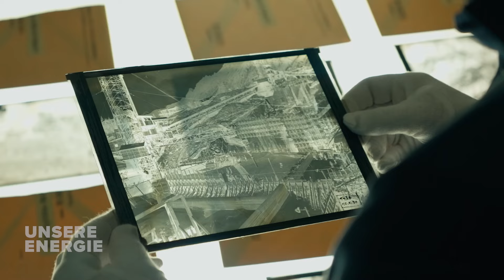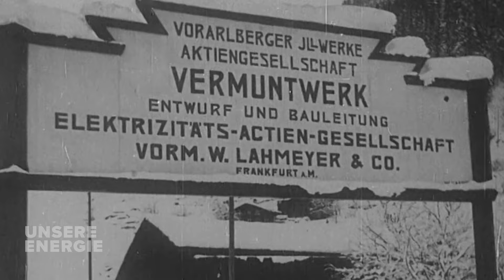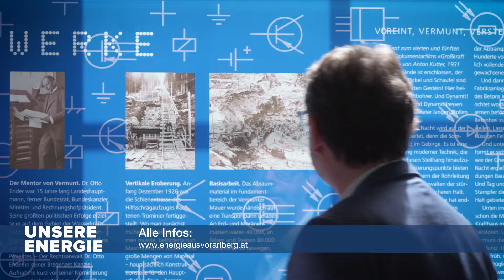Unsere Energie - Ausgabe Frühling 2024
Folgende Themen haben wir in der ersten Ausgabe 2024 vorbereitet: Bürokratie beim Heizungsumstieg muss nicht sein. Mit was beschäftigen sich eigentlich Innovationsmanager:innen? Und ein 100 Jahre alter Plan wird Wirklichkeit.

0:00 Intro und Einleitung
0:34 Ein 100 Jahre alter Plan wird Wirklichkeit
2:52 Innovative Energie-Ideen
6:28 Unkomplizierter Heizungsumstieg